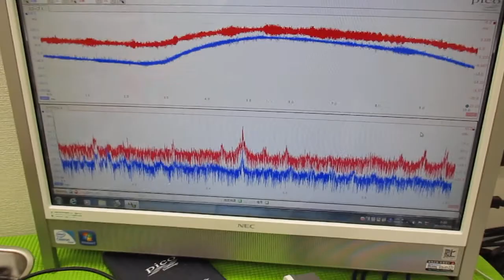メガヘルツの超音波発振制御技術 ultrasonic-labo